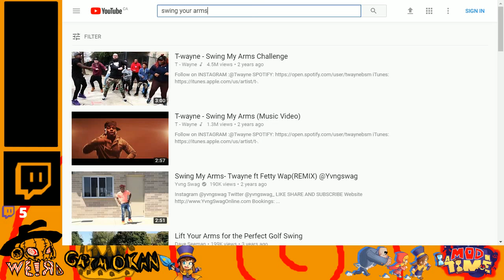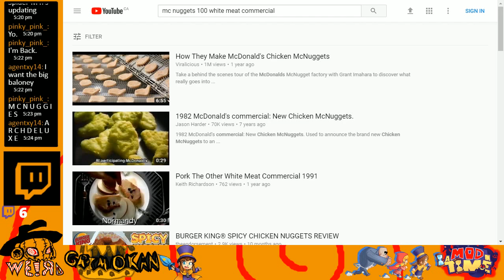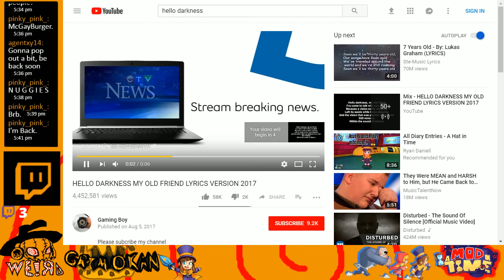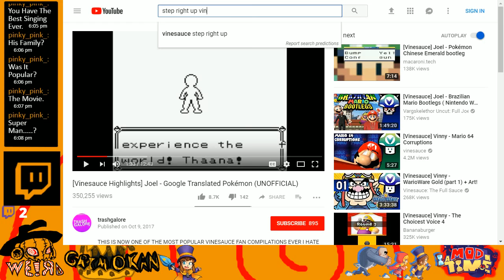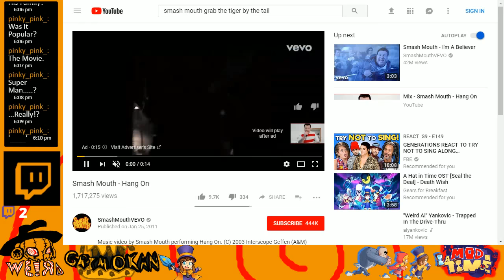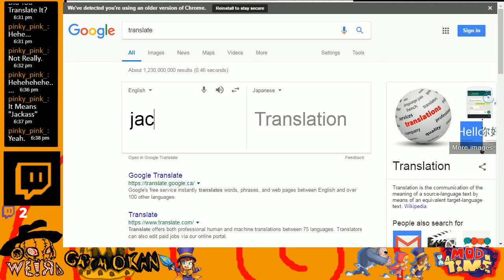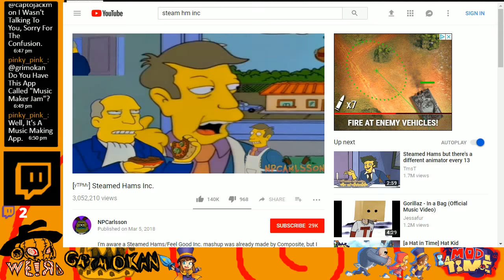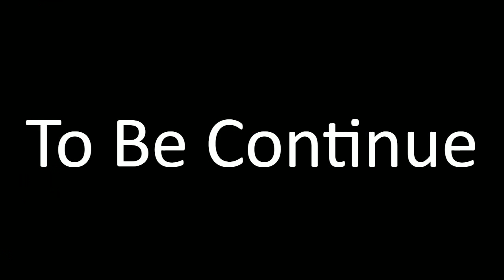Grimokan & Jackmoncapt - A Mod in Time - Part 6 - (THE FULL STREAM)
Good Evening, please READ HERE for more info!

Give me some of those Nugs!

Select Screen

00:00 - Intro & killing time with Youtube vids
20:20 - McDream Paradise
30:45 - Game Crashes and had to restart stream
39:15 - Why you shouldn't have killed mafia
41:10 - Hat kid finally goes to gamer "heaven" with Nights Cap
51:10 - A very bad level
54:20 - Swaglet
01:00:42 - The Monsoon
01:08:35 - Room of 1000 Time Pieces
01:13:58 - Jellyfish Fields A (WIP)
01:28:20 - Subcon Halloween
01:39:34 - Color block Fort
01:47:40 - Messing with the Slow Fast Time Badges
02:01:50 - Outro

Video Info

This video was made on: Friday September 7th, 2018
This was recorded on my PC (using Elgato Game Capture HD)
using the Xsplit Professional Licencing Software

(-- Any image or clips used in this video is done for educating and entertainment purposes ONLY. --)